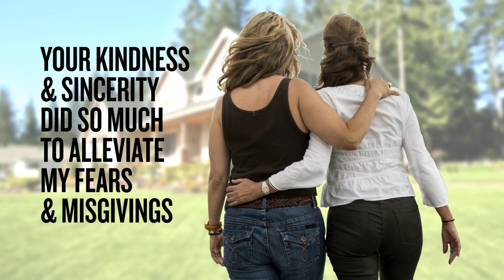Testimonial Video LRM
Caring Transitions testimonials say it best!